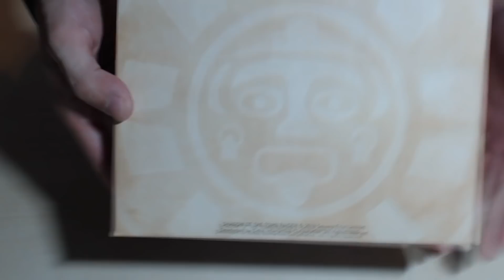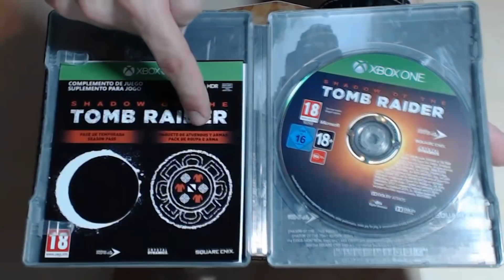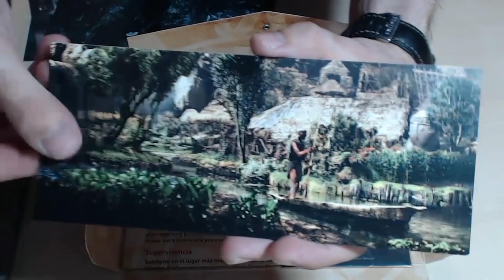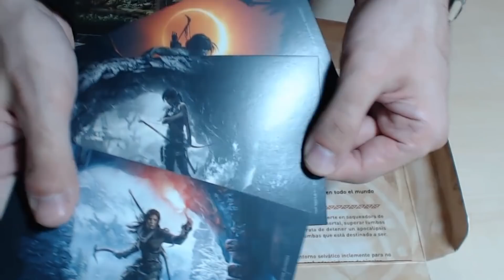📦 Unboxing Edición Limitada de Prensa (Solo 150 Unidades) "Shadow of the Tomb Raider" ❤️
● Shadow of the Tomb Raider - Unboxing Edición Limitada de Prensa (Solo 150 Unidades)

He grabado este video gracias a una Edición Limitada de Prensa facilitada por Koch Media

● España: 18:00

● Venezuela / Puero Rico / República Dominicana / Bolivia / Cuba / 12:00 a.m. (GMT-4)

● Argentina / Uruguay / Chile / 01:00 p.m. (GMT-3)
-[ Descripción ]-

Vive el momento más crucial de la vida de Lara Croft, en el que se convierte en saqueadora de tumbas. En Shadow of the Tomb Raider, Lara debe dominar una selva mortal, superar tumbas aterradoras y perseverar en su hora más aciaga. Mientras trata de detener un apocalipsis maya, Lara terminará por convertirse en la saqueadora de tumbas que está destinada a ser.

-[ Características ]-

● Sobrevive en el lugar más mortal de la Tierra: domina un entorno selvático inclemente para no perecer. Explora entornos subacuáticos llenos de cavidades y profundos sistemas de túneles.

● Sé uno con la selva: en inferioridad numérica y mal equipada, Lara debe aprovechar la selva en su favor. Ataca por sorpresa y desaparece como un jaguar, camúflate en el barro y desata el pánico entre los enemigos para sembrar el caos.

● Descubre tumbas oscuras y despiadadas: estas son más aterradoras que nunca, pues se requieren técnicas avanzadas de exploración para llegar a ellas y, una vez te encuentres en su interior, verás que están repletas de puzles mortales.

● Desentierra la historia viva: descubre la Ciudad Oculta y explora la mayor instalación jamás vista en un juego de Tomb Raider.

-[ Ficha Técnica ]-

● Desarrollador: Eidos Montreal
● Producción: Square Enix
● Distribución: Koch Media
● Lanzamiento Europa: 14/09/2018
● Género: Acion y Aventura
● Modos: Modo campaña, Tumbas de Desafio
● Jugadores: 1
● Online: No
● Idioma: Completamente en Español (Castellano y Latino)
● Precios aproximados de las 3 ediciones disponibles
- Edicion Normal 69,99 € (aprox) disponible en fisico y digital
- Edición Deluxe 79,99 € (aprox) disponible en fisico y digital
- Edición Croft 99,99 € (aprox) disponible en fisico y digital
● PEGI: 18
● Plataformas: Xbox One (Mejorado Xbox One X) PS4, PC
● Formato: Descarga, Blu-ray,
● Tamaño:  44,29 GB (Aprox)